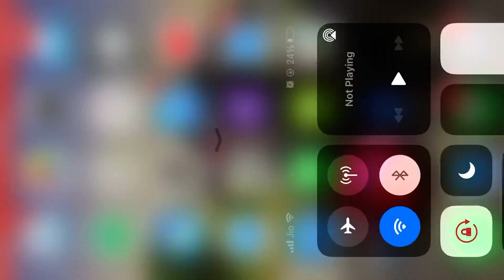I am both Shield and Sword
► PC Specs ◄
CPU : Ryzen 5 3600 @4.1Ghz
GPU : Rtx 2060super
MOBO : Gigabyte B450
RAM : 16 Gigs 3000MHZ
SSD: WD_Black 250gb
HDD: WD_Black 1tb
PSU : 550Watt
Monitor : samsung qled curve 24Inch 144HZ IPS
►About me
• Sayantan Naskar
• I'm 20
• Part time Live Streamer
• Kolkata
• Wish me on 13th April